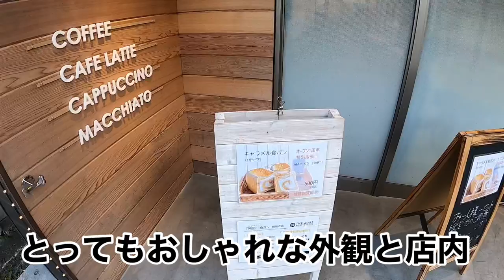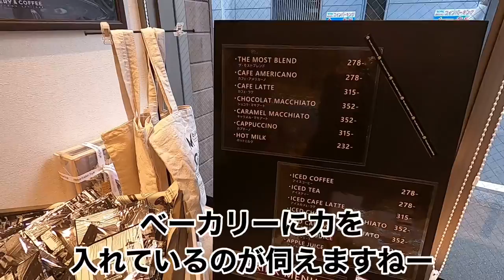『モストベーカリー&コーヒー』ホシヤマ珈琲のコーヒーとパンのお店